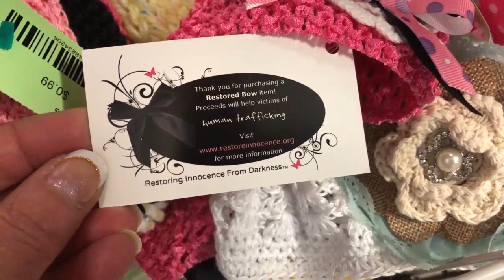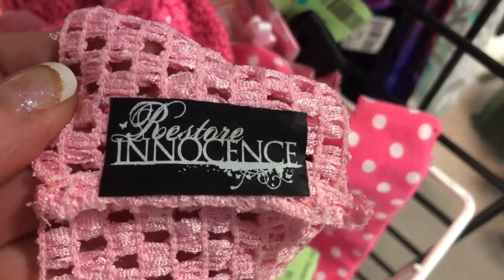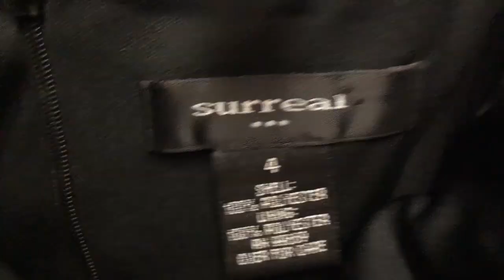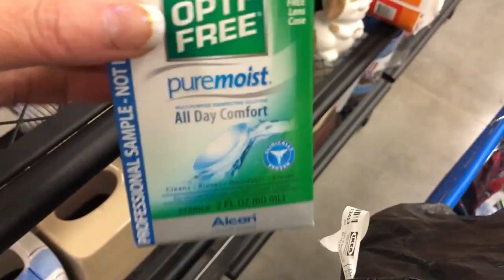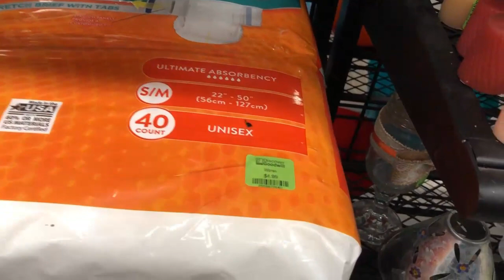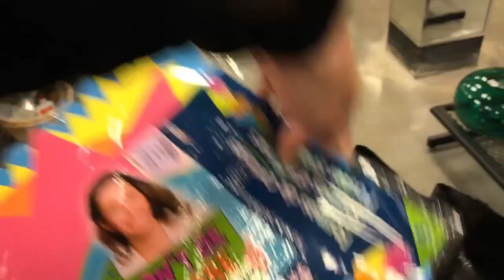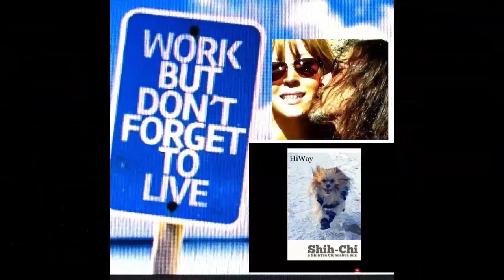🖤 Thrift with Me #36 Live Thrift Store Shopping for ReSale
I am a Thrifty ReSeller, I Love to Treasure Hunt at Thrift Stores, Garage & Estate Sales, Auctions, Antique Malls, Flea Markets and Sales Racks for great stuff to Resell on eBay Etsy Poshmark Mercari and more, It's a Great extra Money Side Hustle...Thrifting for Resale, Making Money and Saving Money for my Household while having Big Time FUN !!!

~ I also Love being Creative and Playing Poker ...

8585 Criterion Dr.
# 63915
Colorado Springs, Colorado
80962

XOXO ~ Yvon

Main eBay store :